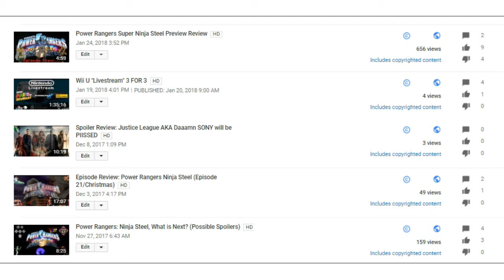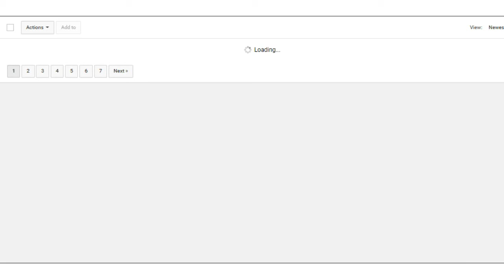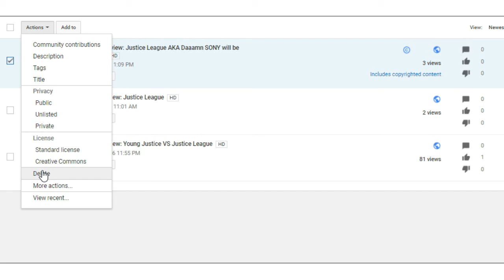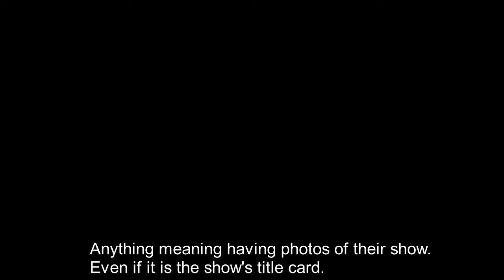WB Got Overshadowed, Not Only About You Saban's!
So, I show how much I care about WB copyrighting a video. Have you seen a girl burn a bra before? Well, same diff!! Death to the machine!! Unless it is Optimus Primal. XD